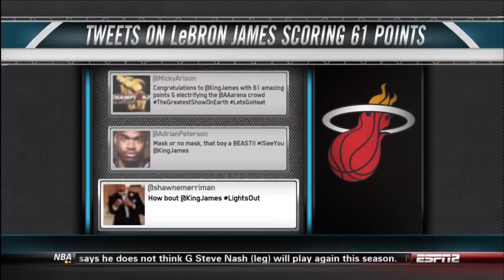March 03, 2014 - ESPN2 - Game 57 Miami Heat Vs Charlotte Bobcats - Win (43-14)(NBA Tonight)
LeBron James Scores Career High and Miami Heat Franchise Record 61 Pts